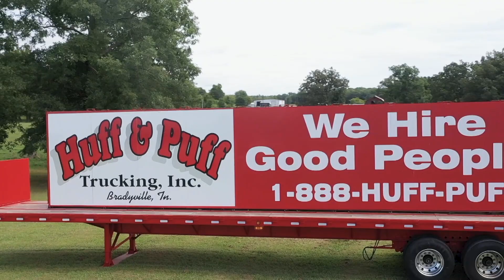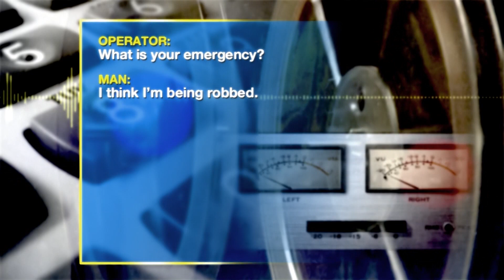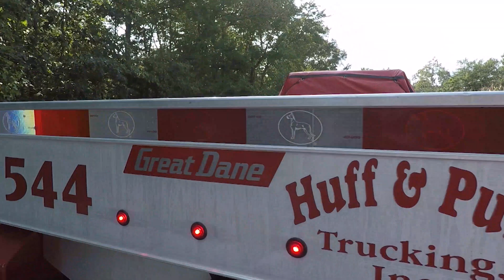The Box Score Episode 7.2: August 29, 2024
Join "The Guru" Murphy Fair and Terry Collins for The Box Score, DTC Sports' weekly sports talk show, including guest interviews with DeKalb County's Steve Trapp and Watertown's Gavin Webster. Don't miss The Gurus Picks at the end of the episode, as he uses his years of wisdom and expert knowledge to select the winners of our highlighted games.

Tune in each week for The Box Score for scores, highlights, and in-depth information, Thursday nights at 6:00 p.m. and Friday nights at 6:00 p.m. on DTC3. You may also view them online on DTC3's YouTube channel or DTC Communications Facebook page.